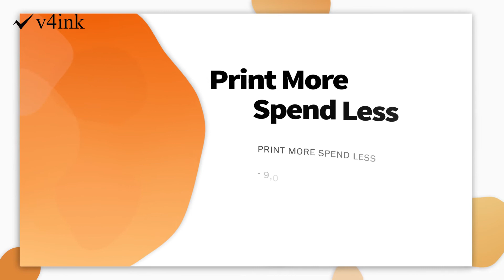What's the advantages of v4ink HP 87A CF287A Black Toner Cartridges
This video shows you the advantages of v4ink HP 87A (CF287A) Black Toner Cartridge in five different aspects.
1) Premium Material
2) Print More and Cost Less
3) Refine Toner
4) High Compatibility
5) Multiple Protected Package

Shop at v4ink.com, print more and spend less! Since our HP CF287A is out of stock, here is a more afforable choice for you:
v4ink Hp CF287X 87X Compatible Black Toner Cartridge, High Yield, 1 Pack